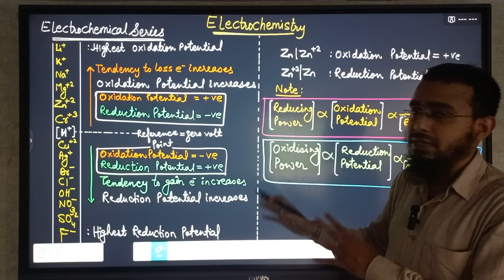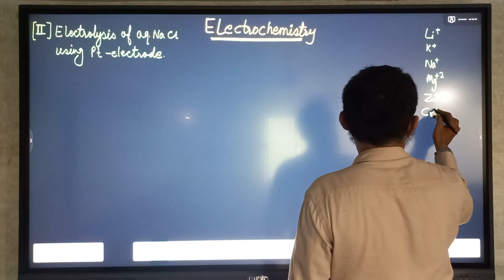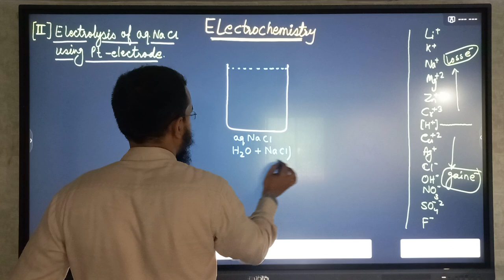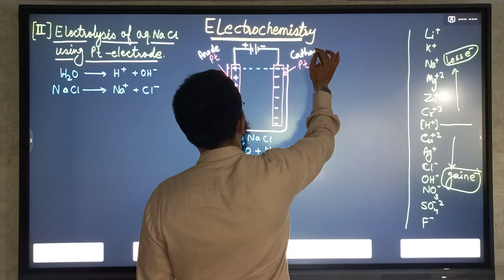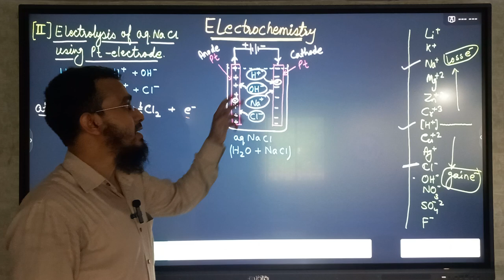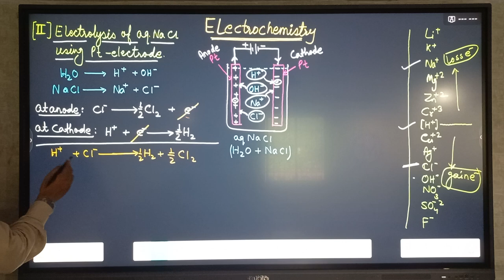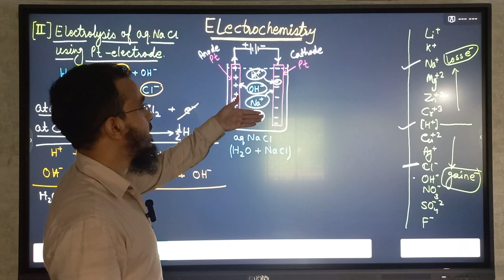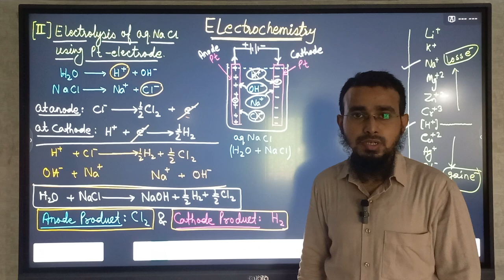Electrolysis of aqueous NaCl Using Pt electrode | Electrochemistry Lecture05 U Can Join for NEET2025